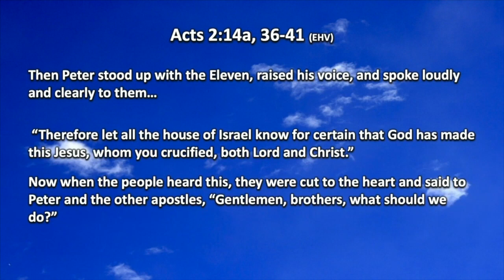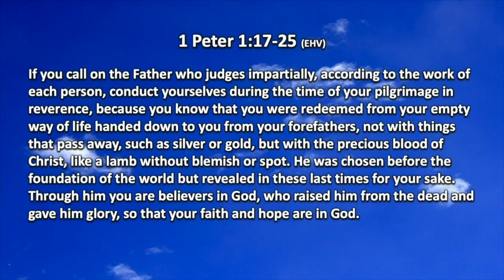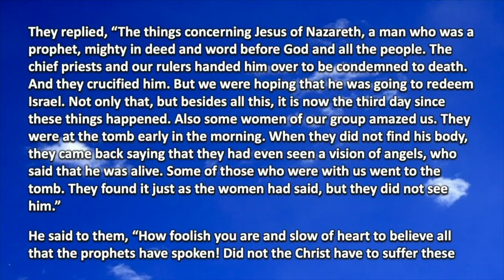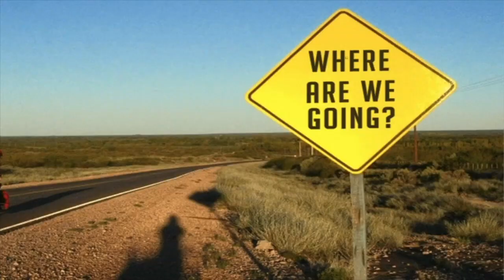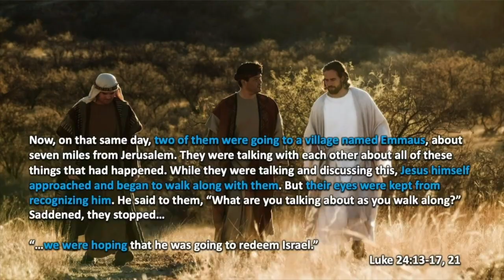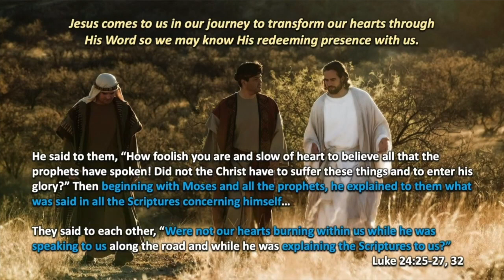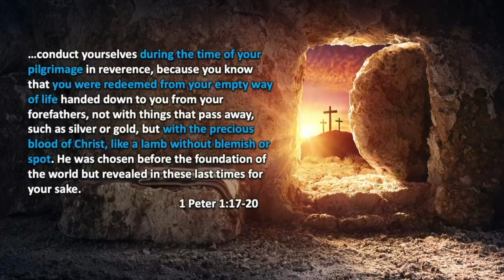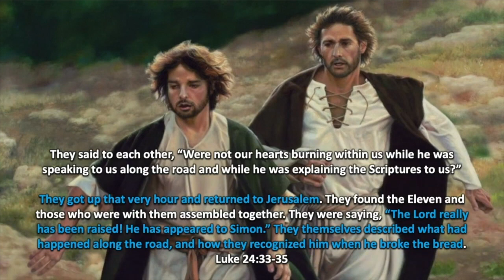Sermon, April 23, 2023